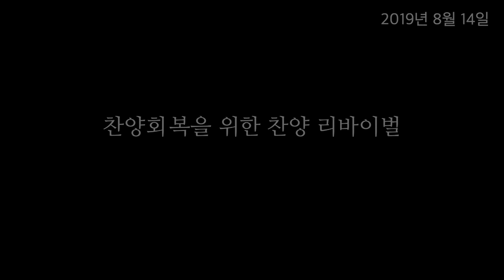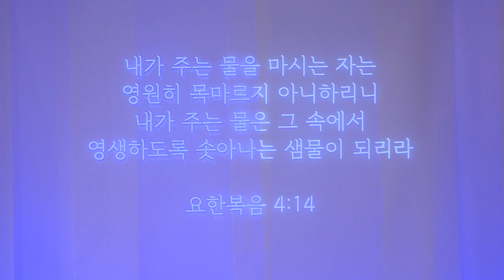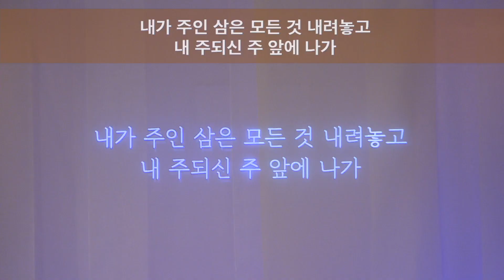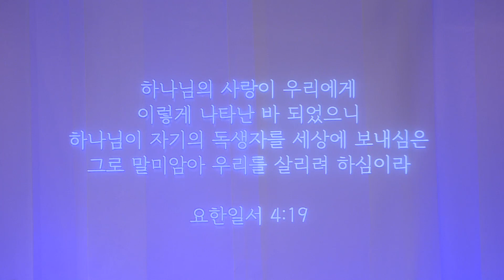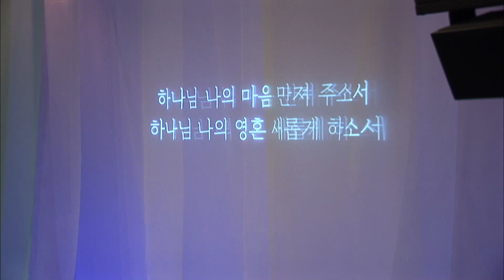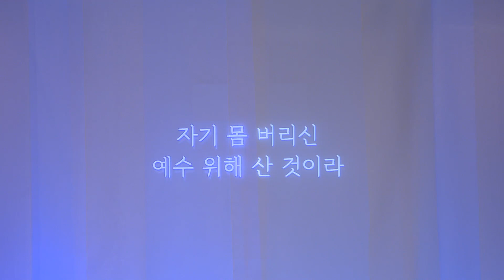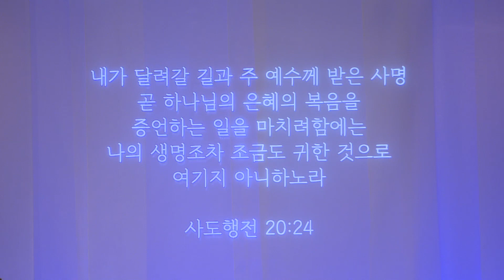2019/08/14 찬양회복을 위한 '찬양 리바이벌' (찬양 박세진)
*‘찬양회복을 위한 찬양 리바이벌’은 찬양인도자의 멘트나 감정적인 유도 없이 음악으로만 이뤄지는 찬양집회입니다. 남녀노소 구분 없이 모든 세대가 참여하여 찬양을 통해 하나님을 만나는 예배를 꿈꾸며 준비했습니다. 따라서 찬양집회는 강한 음향 대신 참여하는 성도가 자신의 목소리를 들을 수 있도록 작고 부드러운 소리를 사용합니다.

. 100주년기념교회 예배시간
▻ 주일예배 : 1부_08:30 / 2부_11:00 / 3부_13:30  /4부_16:00
▻ 수요성경공부 : 수 20:00
▻ 새벽기도 : 월~토 05:30
▻ 금요기도 : 금 21:30

-100주년기념교회 CCLI License